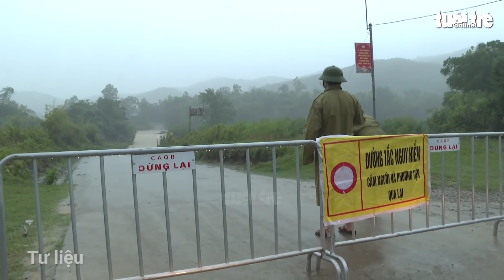Còn 12 người đi rừng chưa liên lạc được sau bão ở Huế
Nhóm 12 người đi rừng nhiều ngày làm rẫy ở huyện miền núi Nam Đông (Thừa Thiên Huế) hiện vẫn chưa liên lạc được do mất sóng điện thoại sau bão.